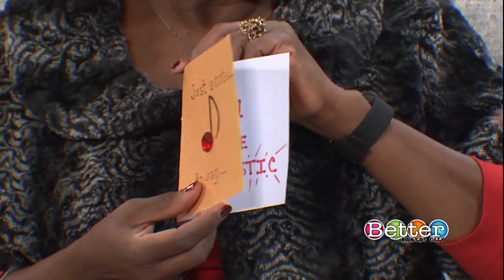Better KC: Crittenton Children's Center's Adopt-An-Angel program helps children celebrate Christmas